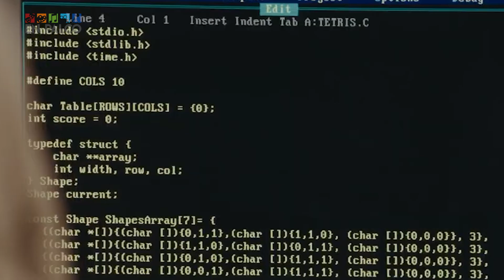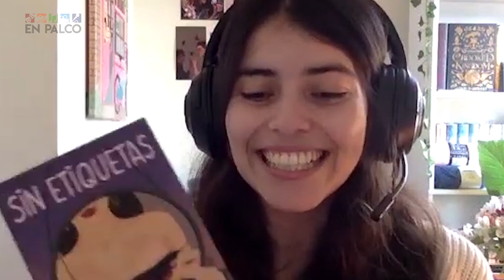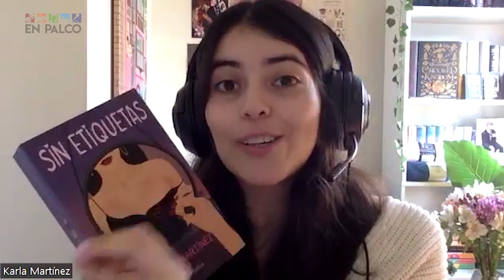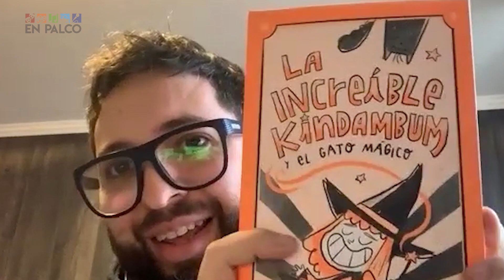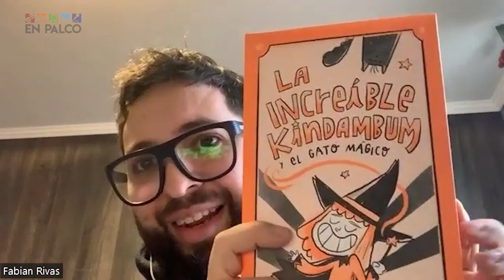En Palco Capítulo 91 | BLUE BEETLE, ASTEROID CITY, TOC TOC TOC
Programa semanal de cultura panoramas y espectáculos para televisión y Youtube.